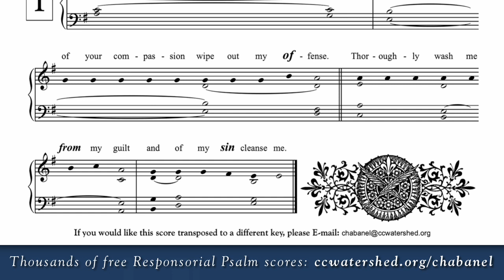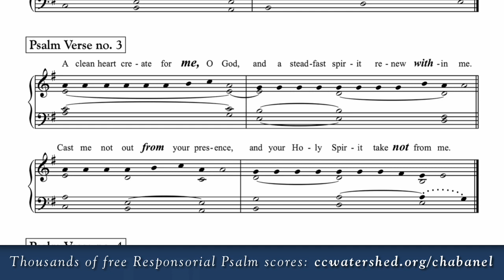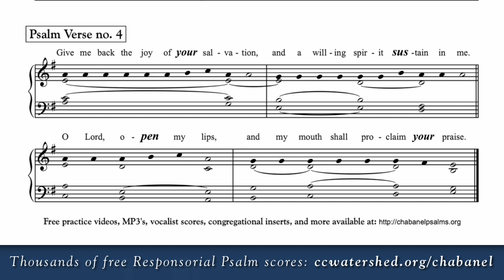Ash Wednesday (ABC) • Free Responsorial Psalms • Organist Score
For thousands of free Responsorial Psalm scores, videos, PDF scores, and Mp3's, please

Ash Wednesday, ABC, Responsorial Psalm
R. (see 3a) Be merciful, O Lord, for we have sinned.
Ps. 51:3-4, 5-6ab, 12-13, 14 and 17
R. Be merciful, O Lord, for we have sinned.
in the greatness of your compassion
wipe out my offense.
For I acknowledge my offense,
and my sin is before me always:
"Against you only have I sinned,
and a willing spirit sustain in me.
O Lord, open my lips,
and my mouth shall proclaim your praise.